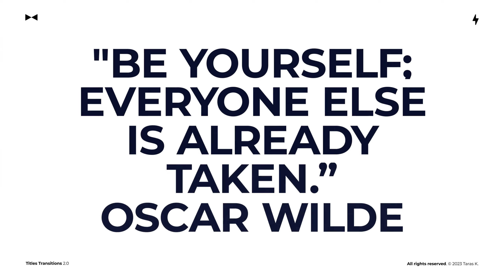Titles Transitions 2.0 | Adobe Premiere Pro Template